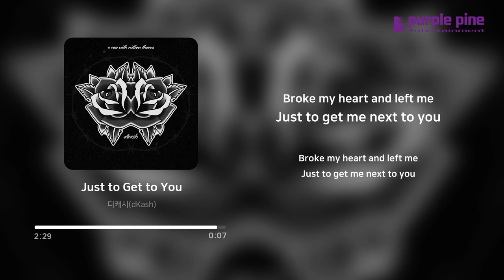dkash (디캐시)_A Rose with Million Thorns_Just to Get to You (가사 싱크) [PurplePine Entertainment]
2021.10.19 Released by Purplepine Entertainment
"A Rose with Million Thorns"

1. A Rose with Million Thorns
작곡: IOF, dkash
작사: dkash, Harms
편곡: IOF, dkash
믹싱/마스터: dkash

2. Love is never perfect ft. Harms
작곡: IOF
작사: dkash, Harms
편곡: IOF, dkash
믹싱/마스터: dkash

3. Just to Get to You
작곡: IOF, dkash
작사: dkash, Harms
편곡: IOF, dkash
믹싱/마스터: dkash